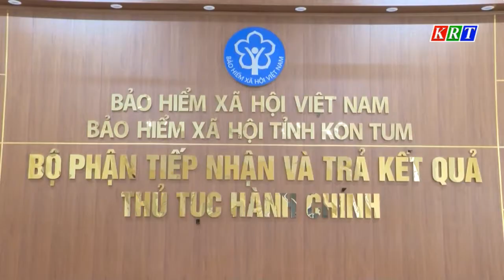Triển khai hỗ trợ người lao động và người sử dụng lao động từ Quỹ Bảo hiểm thất nghiệp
Triển khai hỗ trợ người lao động và người sử dụng lao động
từ Quỹ Bảo hiểm thất nghiệp